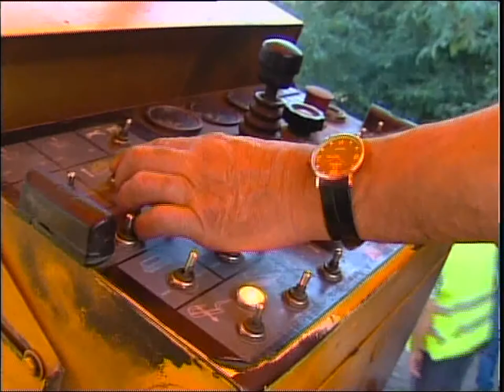каз Дороги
"Новости МТРК"